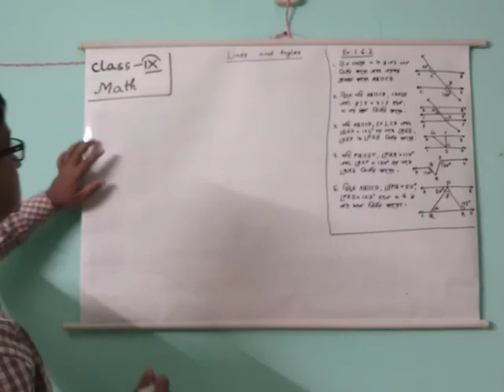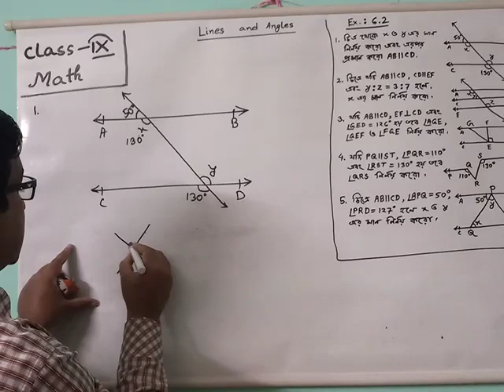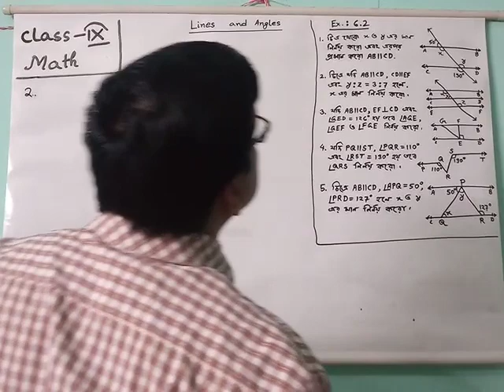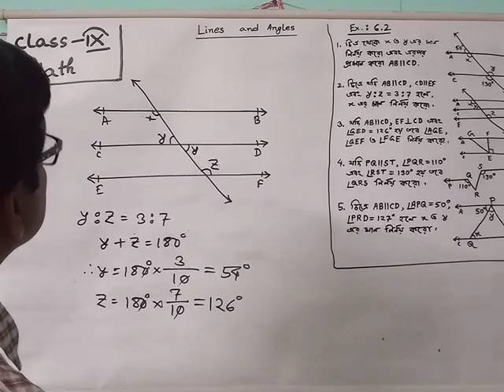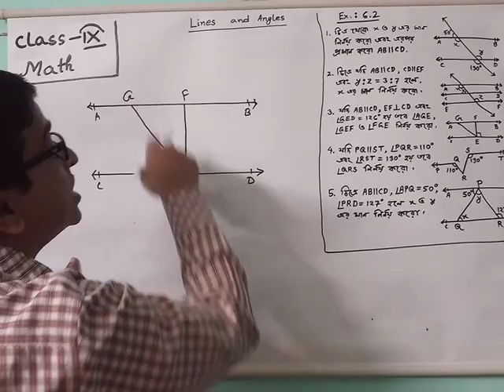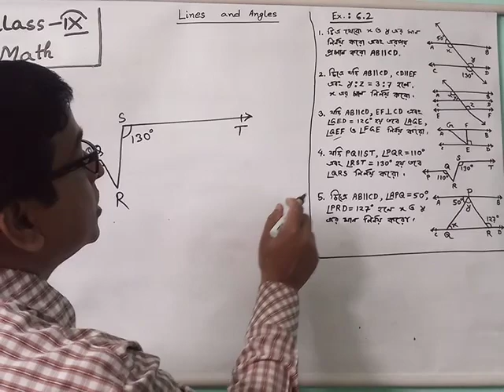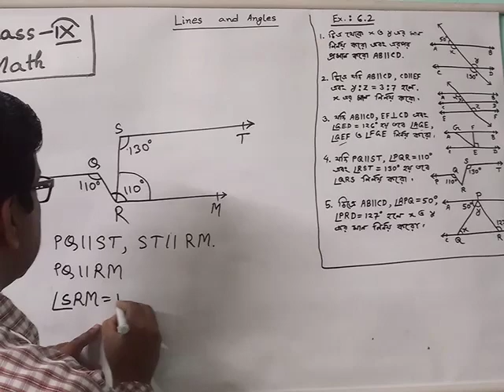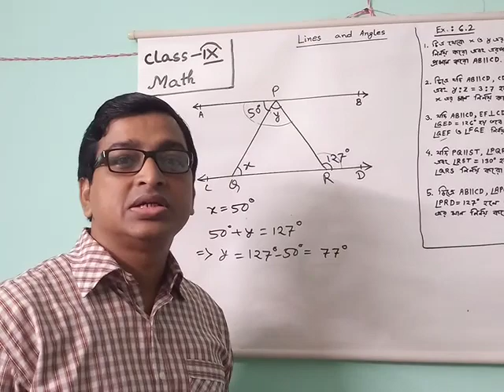Class 9 Maths-Lines and Angles Ex-6.2 Solutions